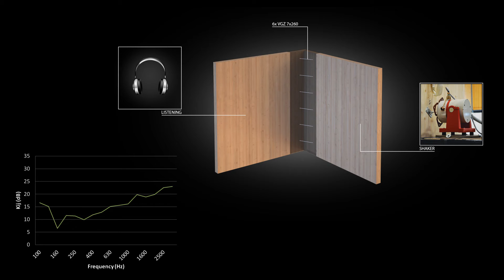Flanksound Project - Rothoblaas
Research carried out with the collaboration of Bologna University to analyze the propagation of sound waves through the joints between CLT panels.